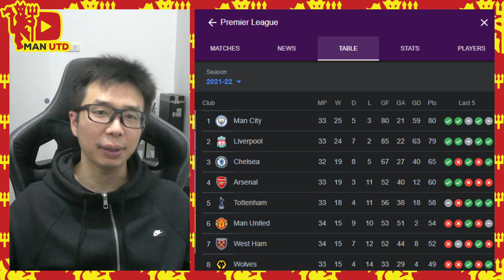Rangick Akan Keluar Di Akhir Musim? Preview Man Utd vs Chelsea | Premier League